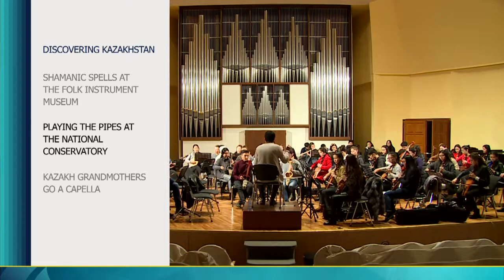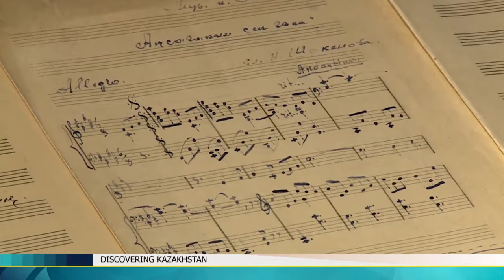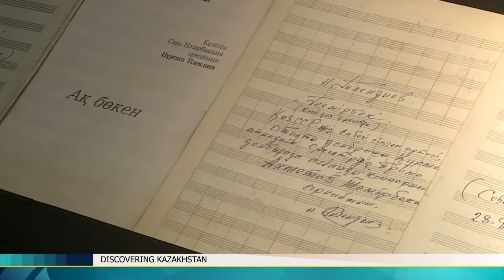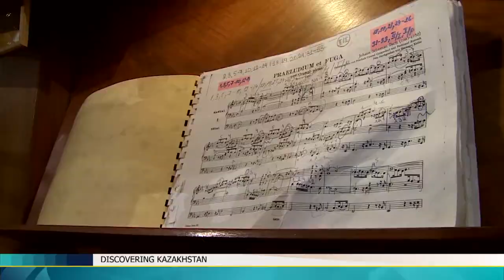Discovering Kazakhstan- 2017 (№22, english)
Телекомпания «Апорт» представляет передачу «Discovering Kazakhstan» («Открывая Казахстан») на телеканале «Kazakh TV».
Это путевой тележурнал о Казахстане глазами иностранного журналиста. Тематика программы разнообразна, так как автору интересно все — природа, люди, культура современного Казахстана.

Today in program:
1. Shamanic spells at the folk instrument museum;
2. Playing the pipes at the national conservatory;
3. Kazakh grandmothers go a capella.

Follow our program and rediscover Kazakhstan!
Production: Aport TV company;
Channel: kazakh.tv;
Genre: travel program
Language: Russian, Kazakh, English
Chief editor: Tamara Aushakhmetova
Editor-in-chief: Liya Budiyanskaya
Author and presenter: Denis Keen
Director: Elena Prokoptseva
Executive Producer: Liya Budiyanskaya
General Producer: Irina Barmankulova

Number 22, 2017 year.